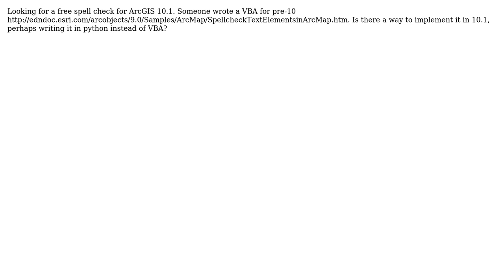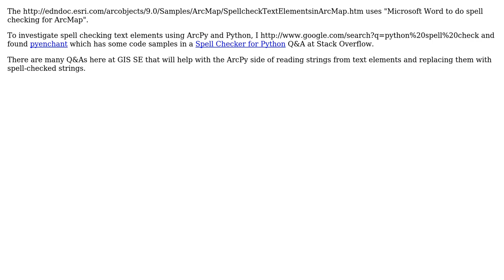GIS: Spell checking for ArcGIS Desktop? (2 Solutions!!)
GIS: Spell checking for ArcGIS Desktop?

With thanks & praise to God, and with thanks to the many people who have made this project possible! | Content (except music & images) licensed under CC BY-SA | Music | Images & others | With thanks to user sirgeo user PolyGeo user GBG and the Stack Exchange Network Trademarks are property of their respective owners. You are responsible for your own actions.